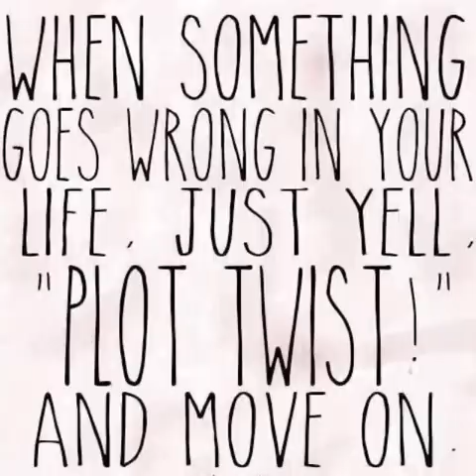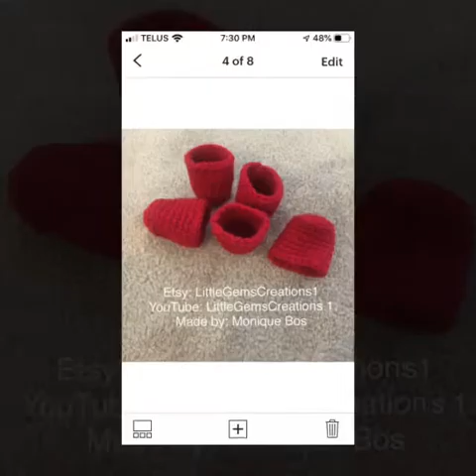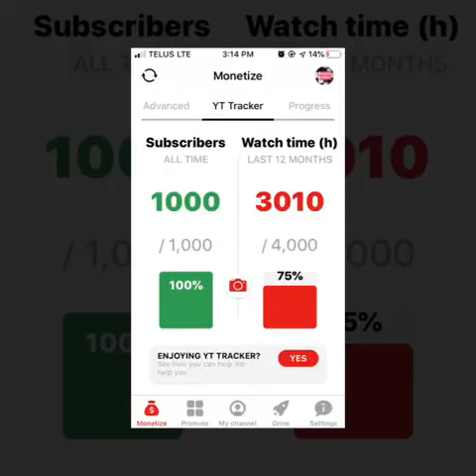L👀king Back - 2019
Looking Back - 2019